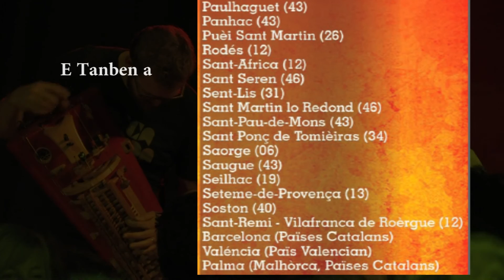Trad hivernales 2016 a